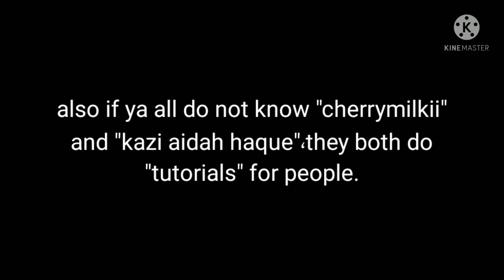is this real ?. || Ft. @CherryMilkii @Kazi Aidah Haque •Ulan Castro Gacha•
no music.

bye have a great time and keep safe.